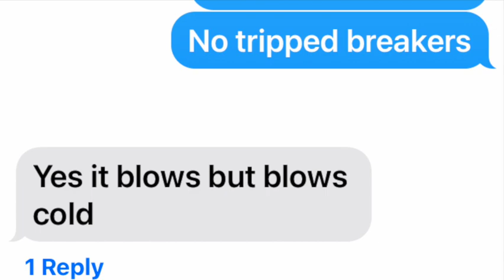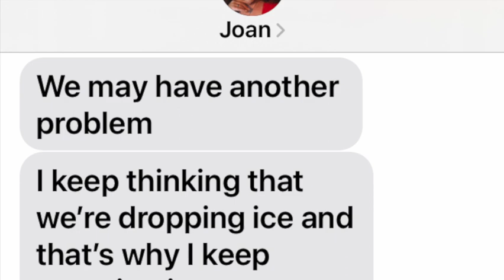EP 16 Game Board and Appliance Meltdown!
We make a small magic prop and holiday projects are interrupted by
mayhem...
The dryer dies, The kitchen floods, we all love Frigidaire.
I cut plexiglass and paint a suitcase.

@joandukore is on twitter, instagram, and YouTube.

Wrench (was cheaper when I got it...)